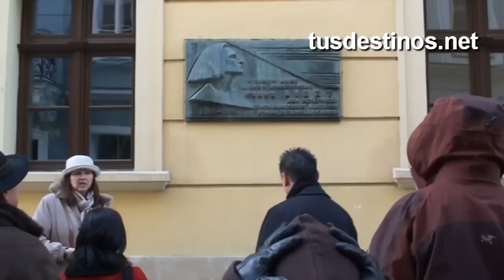BRATISLAVA Pressburg / Eslovaquia Slovakia / City tour, turismo, tourism, travel, guide, cityscape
Bratislava, Eslovaquia. Visita a la ciudad
Bratislava, Slovakia. City tour / Cityscaspe